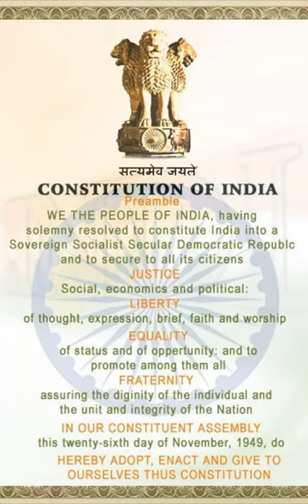THE INDIAN CONSTITUTION_ഇന്ത്യൻ ഭരണഘടന